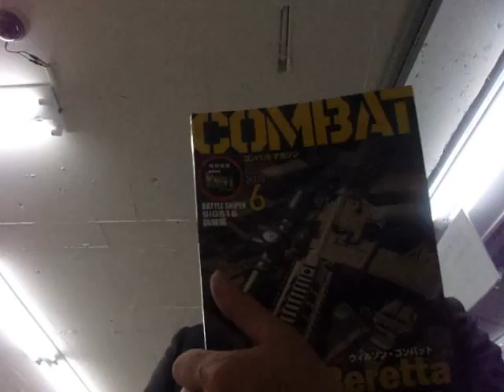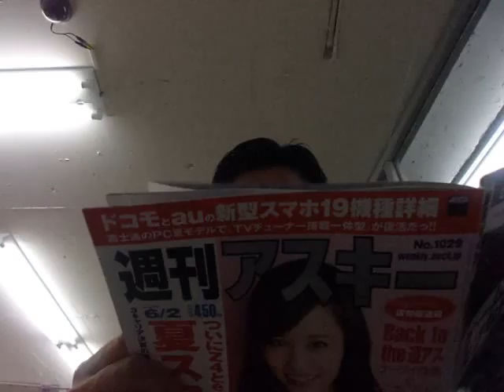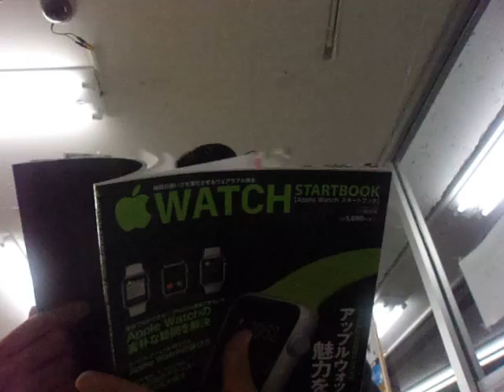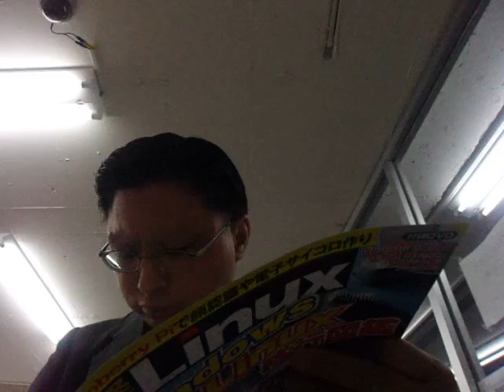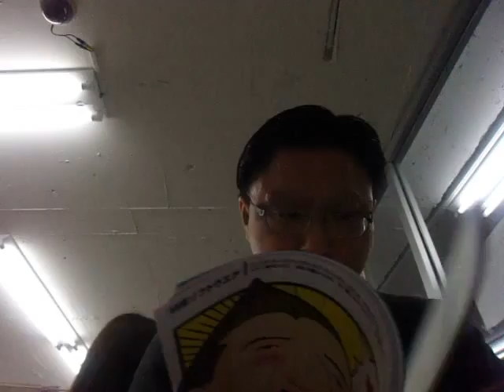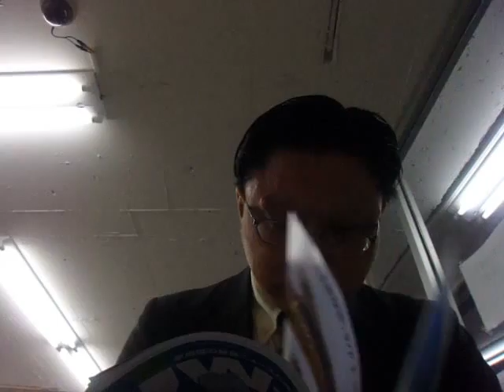GEDC3381 GEDC3384 2015.05.23 AIST 省エネ ナノテク arXiv at ogawacho エクセルシオール AFNradio